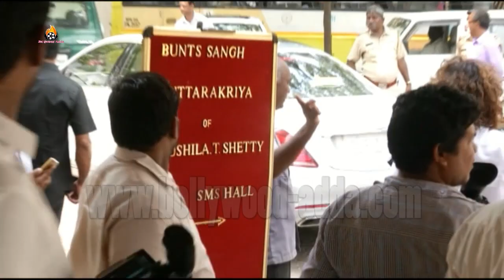FULL VIDEO: Aishwarya, Aaradhya, Abhishek, Amitabh Bachchan At Krishnaraj Rai Prayer Meet